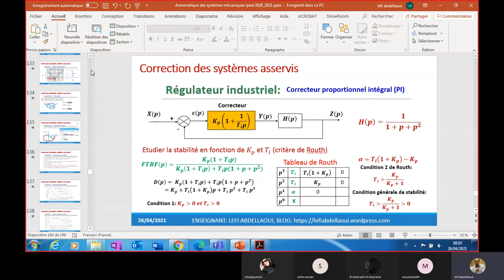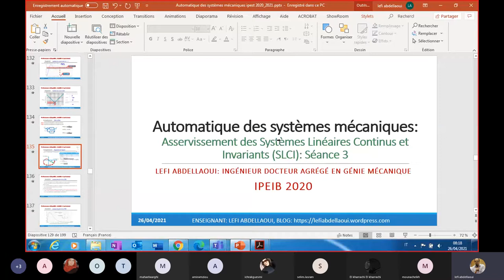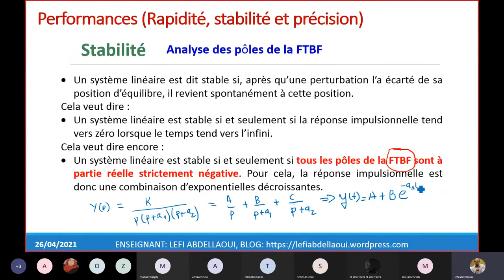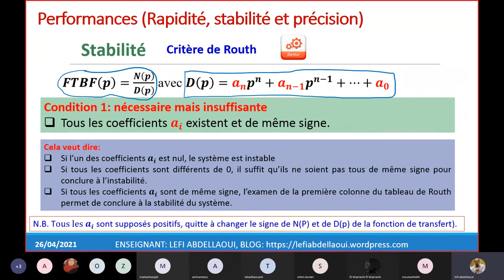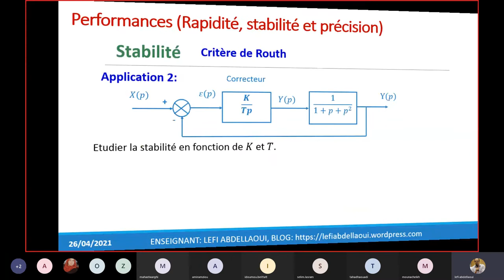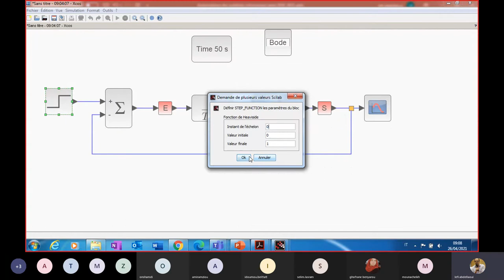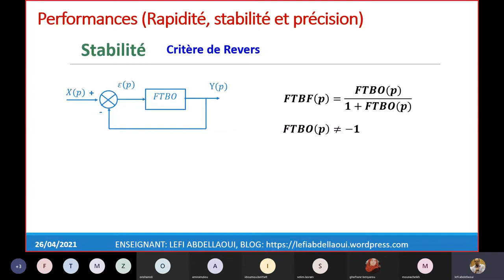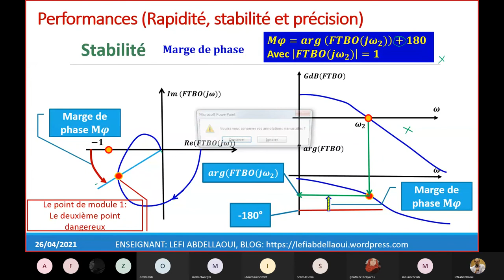Rapidité et stabilité d'un système asservi